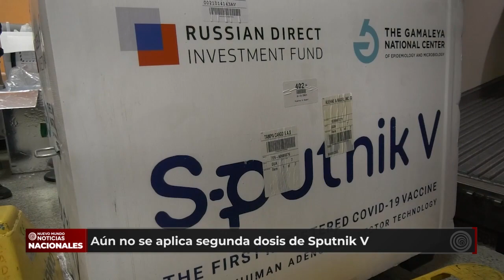Se desconoce la fecha y el lugar donde se empezará a colocar segunda dosis de SPUTNIK V